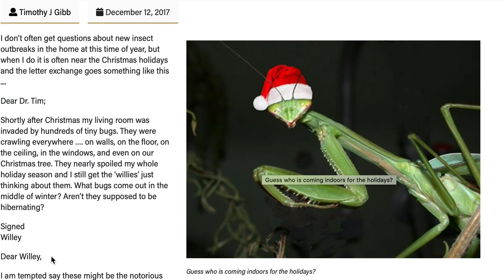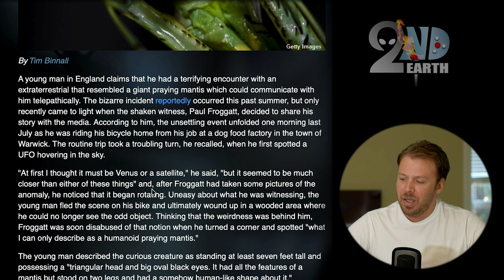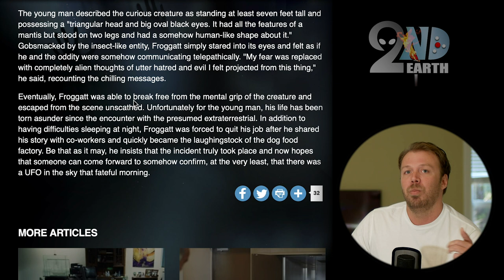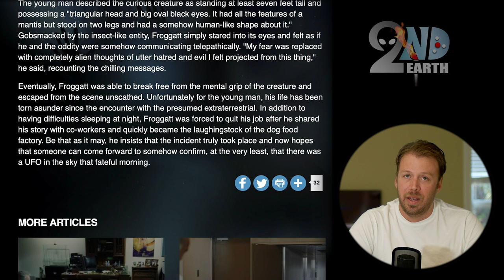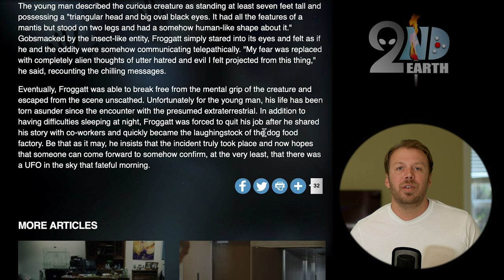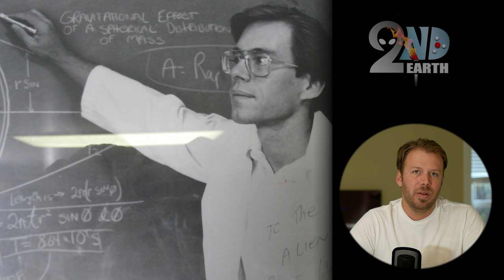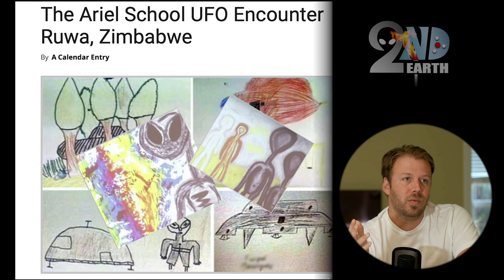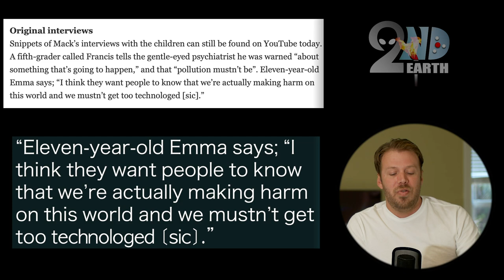British man claims E.T. CONTACT with praying mantis ALIEN, and is blasted for it!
Are E.T. Aliens real? A British man from Warwick claimed to not only have seen a UFO, but to have actually encountered an extraterrestrial alien being. As he describes, the praying mantis looking E.T. was horrifying and evoked a sense of fear and terror. What makes this contact of the third kind so interesting, as described by the man, is that it actually matches the descriptions of other alien abduction victims who also felt complete terror when encountering the prayingmantis Alien. He also claimed to have talked telepathically with the E.T. being. We also discuss other AlienSpecies such as # Grays and reptilians.

The article was originally published by Tim Binall from CoasttoCoast AM